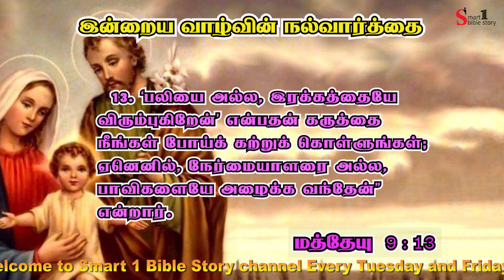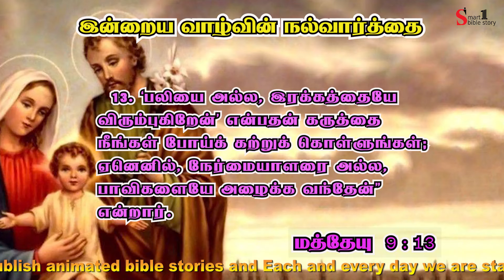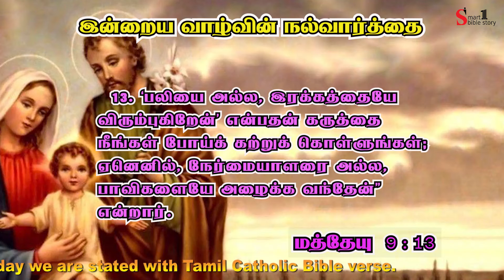Tamil Bible Verse -Tamil Bible words -Inraya Iraivarthai